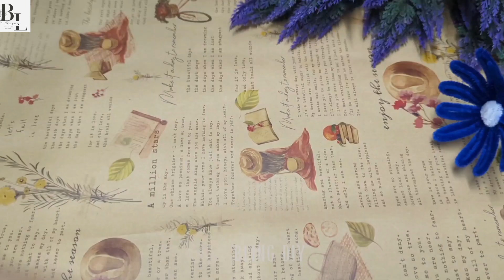Làm hoa cúc kẽm nhung- DIYchrysanthemum pipe cleaner flower gift #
Handmade diy pipe cleaner flower